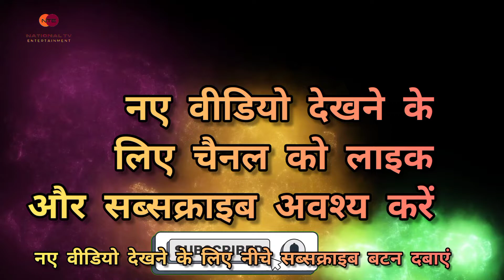क्यों आपको बिजनेस शुरू करना चाहिए ? why should you wark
क्या आपको बिजनेस शुरू करना चाहिए

क्योंकि आप को गरीब नहीं रहना है क्योंकि आपको दुनिया घूमनी है अपने माता-पिता को एक अच्छा जीवन देना है आपको एक अच्छा घर लेना है क्योंकि आपको बहुत पैसे कमाना है आपको किसी की गुलामी नहीं करनी है